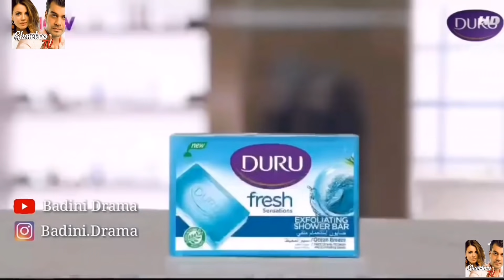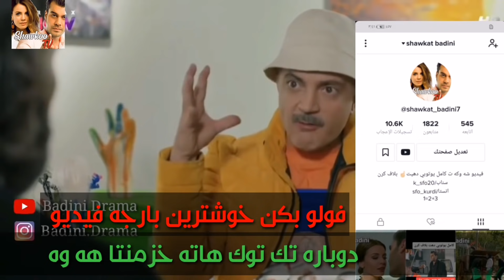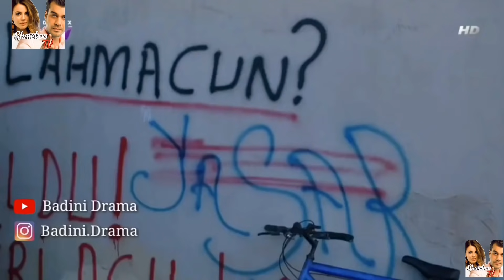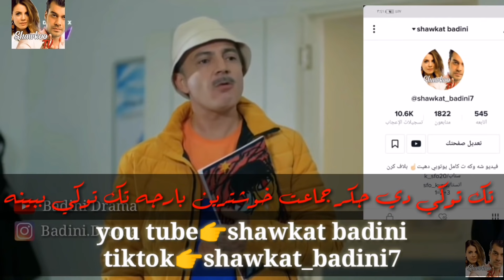shawkat badini xalka 122\شه و كه ت باديني حلقا 122